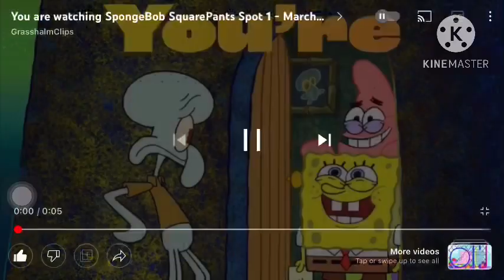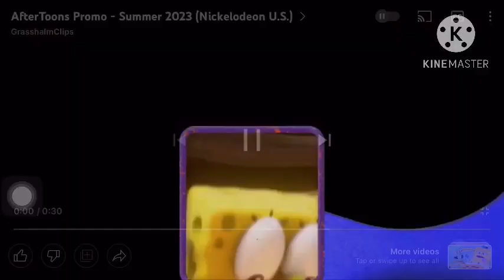SpongeBob season 13: Ride Patrick Ride/hospital 🏥 edition//Nickelodeon 10th year anniversary Edits